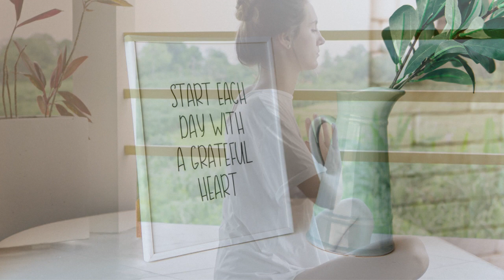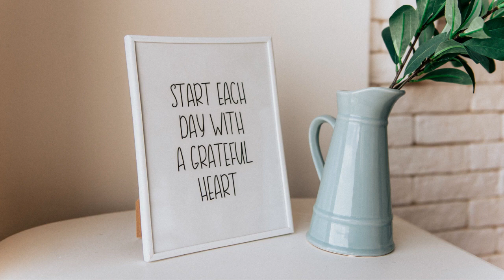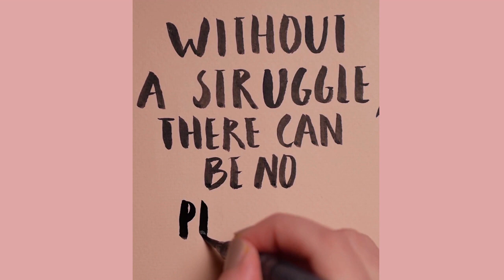I AM AFFIRMATIONS Gratitude for Wealth, Health & Abundance Positive Affirmation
I AM affirmations for wealth, health and abundance. Listen to this powerful affirmation every morning for a 21 day meditation challenge. You may be amazed on the changes of mindset you would have.